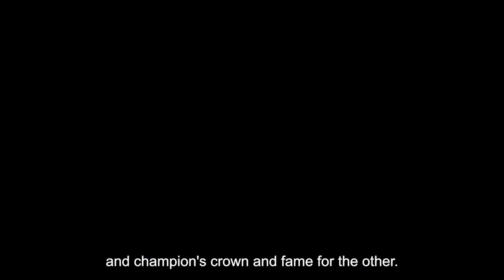Malach vs. Adas | ENG commentary | OKTAGON 29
Celebrate the end of the year with Martial Arts LIVE on OKTAGON.TV!

🔥 How to Watch OKTAGON 30?

Today with our commentary duo Luke Barnatt and Kelvin Gastelum